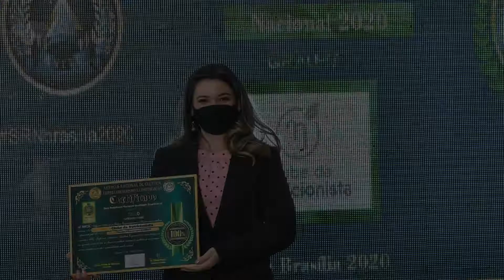Clube da Nutricionista - SELO REFERENCIA NACIONAL 2020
Criado pela nutri Thayana Albuquerque Kirchhoff em 2016 com o objetivo de oferecer tratamentos modernos e inovadores a seus clientes. Ganhou mais de 10 premiações (regionais, nacionais e internacionais) na categoria Melhores do Ano em 2016, 2017, 2018, 2019 e 2020.
Atualmente o Clube é uma empresa que reune 3 empreendimentos: clínica de nutrição, software de nutrição e portal de ensino para nutricionistas.
Thayana é Mestre em Neurociências e Biologia Celular, Professora, Empreendedora, Coautora do Livro Máximo do Mínimo, e CEO do Clube da Nutricionista.